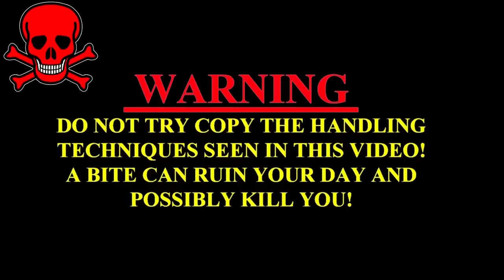कैमरा में कैद हैरतंगेज कारनामा, कोबरा और आहिराज साँप की लड़ाई हुई मौत, Amazing Dangerous Snake fight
WARNING
 Our Best videos
Kamal Choudhary Condact No.9755695959 and 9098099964